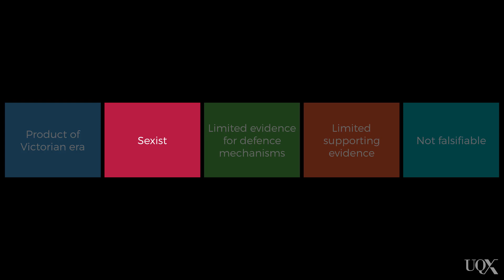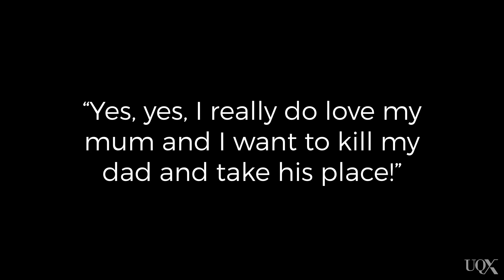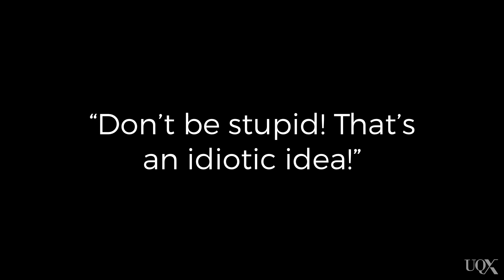UQx PSYC1030.3x 6-2-4 Criticisms of psychodynamic theories